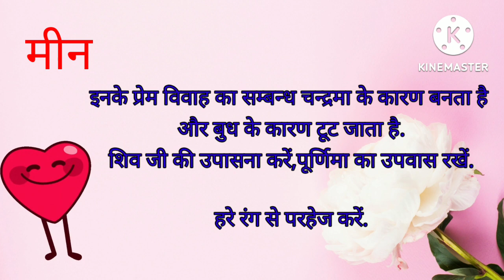राशि अनुसार जानें, प्रेम विवाह में सफलता के उपाय|| August love rashifal 2022 || Aaj ka rashifal 2022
राशि अनुसार जानें, प्रेम विवाह में सफलता के उपाय
Aaj ka rashifal 2022|| Love horoscope 2022 || August love horoscope 2022
kewal guruji love rashifal
kewal guruji daily love rashifal
kewal jyotish gyan
kewal guruji
kewal guruji saptahik love rashifal
kewal guruji love relationship upay
kewal guruji saptahik rashifal
love tips with atul ji
today horoscope astrology
today horoscope for scorpio
today horoscope for virgo
today horoscope for capricorn
today horoscope for aquarius
today horoscope for leo
today horoscope in hindi
best astrologer for love marriage
best love astrologer
best love astrologer in india
astrologyast
leo
astrologyastr a
aaj ka rashifal
daily rashifal in hindi
nikhil astrology
vedic jyotish
kanya rashi
aquarius
virgo
aaj ka love rashifal
love
kewal guruji singh love rashifal august 2022
scorpio love august 2022
vrishchik rashi august 2022 love life
vrishchik rashi august 2022
virgo love august
मकर राशि अगस्त 2022